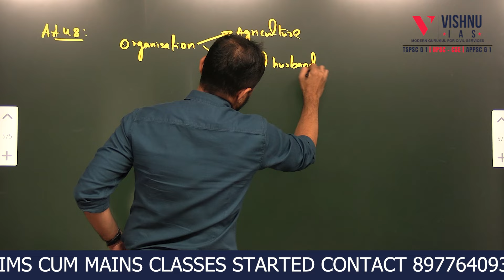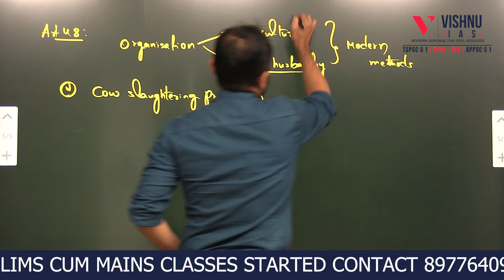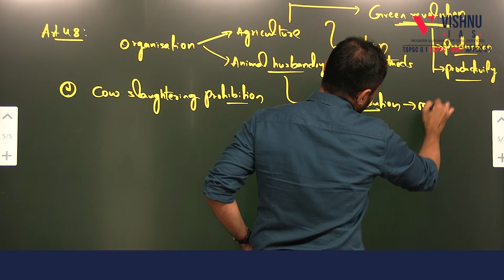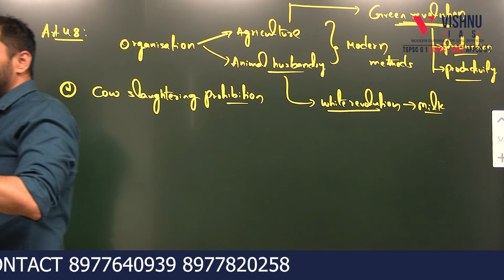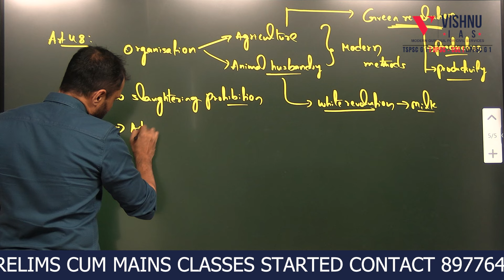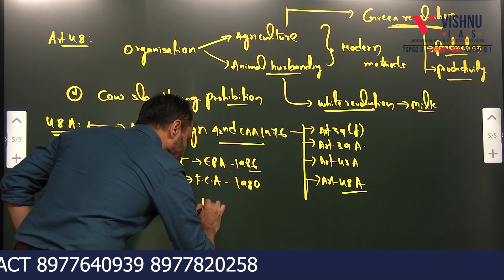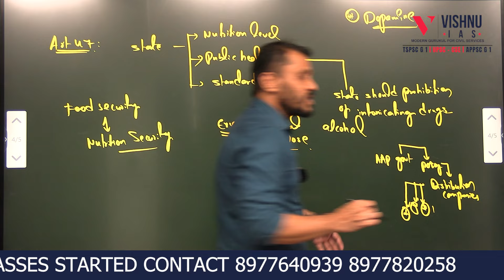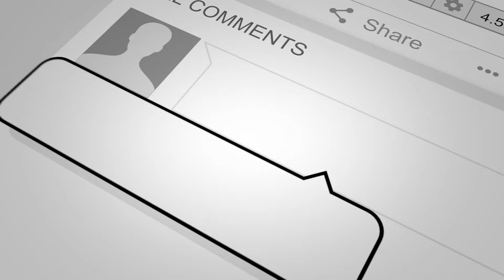What is Article 48? and What ia Aricle 48(a) of Indian Constitution | TSPSC GROUP - 1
TSPSC Group 1 Prelims cum Mains Classes started

Kindly follow us for more updates.